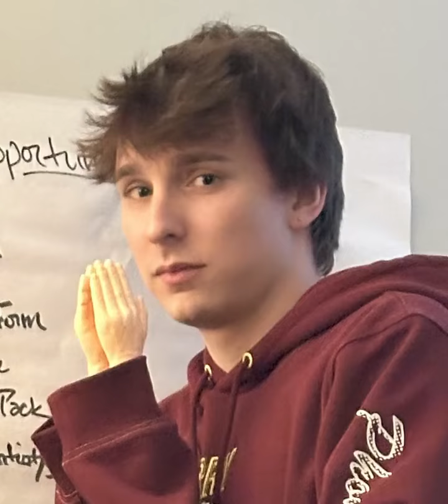Charlie Slimecicle singing From The Start from Good Kid and then I lose my marbles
i woke up and saw it and went HUH? hes been getting vocal lessons but GYATTT DAMNN